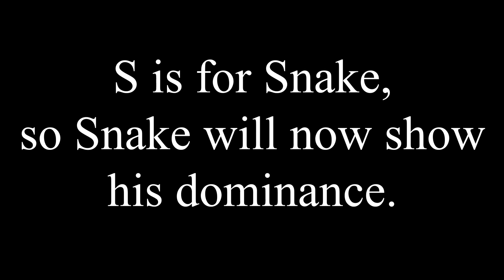debunk Lava S Tunnel with Snake: 5 different methods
S is for Snake, so Snake will now show his dominance on this stage by completing it in 5 different ways.

Make sure you watch Prowder's original video to see who made it!
If you want to try the stage yourself, the stage ID is in the description of Prowder's video.

0:00 start
0:04 Two C4 (34%)
0:18 One grenade and one C4 (26%)
0:32 One C4 (17%)
0:44 One grenade (9%)
0:56 Playing catch

*Mii Brawler* by windowmeiker of puns
*Link* by Ludger Smash Debunks
*Hero* (no Hocus Pocus) by windowmeiker of puns
*Terry* by windowmeiker of puns
*Corrin* by Zéphyr
*Donkey Kong* by cesar_rdz05